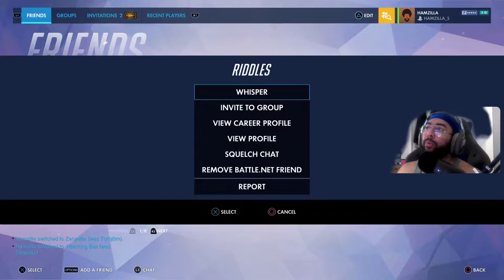Fitness food in me & late night comp / Leo SZN | [PS5 ENG] !discord Overwatch